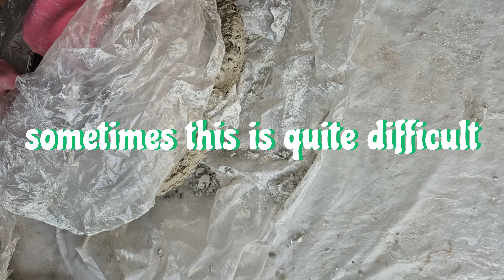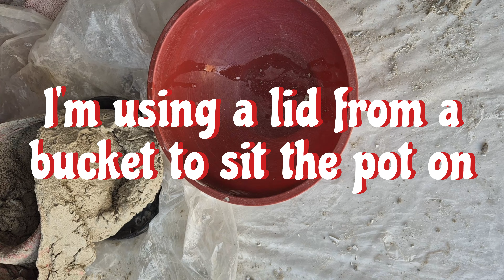Concrete Art - making a hoodie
Detailed tutorial on how to make a concrete hoodie at home. Great gift idea or garden ornament.